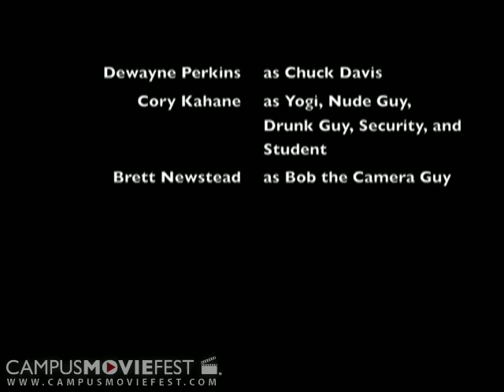Dorm Life with Chuck Davis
A naive new reporter is on assignment to explore the dorms of DePoo University, which was voted best dorms in Chicago. But the dorms were nothing he expected and was more then what Chuck Davis bargained for.

Created by Freedom of Peace at DePaul University in 2009 as part of Campus MovieFest, the world's largest student film festival.

Dorm Life with Chuck Davis Cast & Crew :
Dewayne Perkins - Captain
with
LeAaron Foley
cory kahane
Brett Newsted

More info - CMF Campus MovieFest movie short film festival fest five minutes '5 minutes' 'short film' 'one week' university college coed student 'film festival' 'world's largest' DePaul University 2009 '7 days' seven